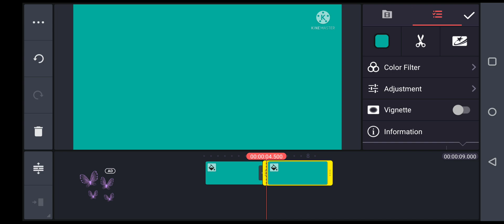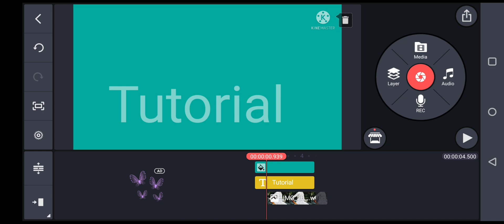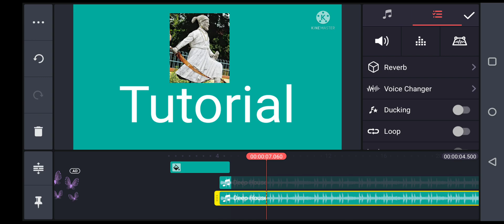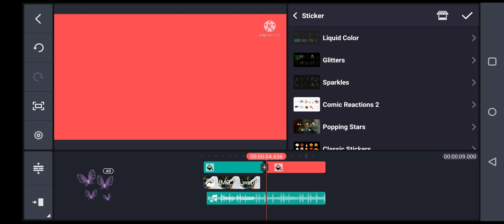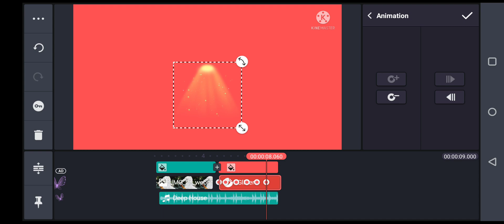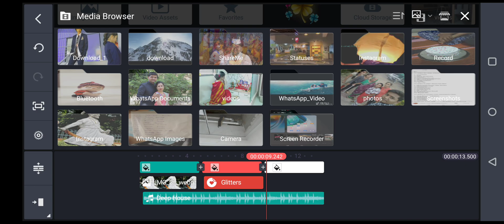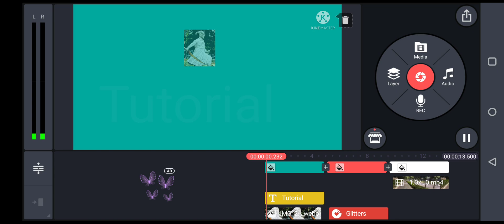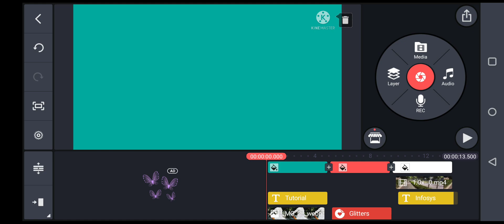Kinemaster basic tutorial l Photo and video editing by Kinemaster